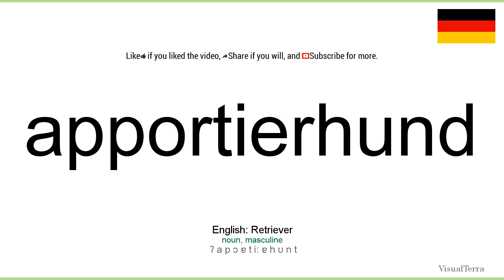How to pronounce: Apportierhund (German)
How to pronounce apportierhund in german
Wie apportierhund ausgesprochen Deutsch
Die deutsch aussprache von dem wort apportierhund.
Cómo pronunciar apportierhund en aleman
Comment prononcer apportierhund en allemand
Come pronunciare apportierhund in tedesco